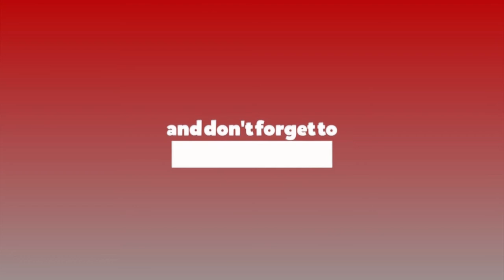पेरिसडाँडा बैठकः सत्ता साझेदारी गर्न प्रचण्ड–माधव समूहसँग जसपाले राख्यो शर्त